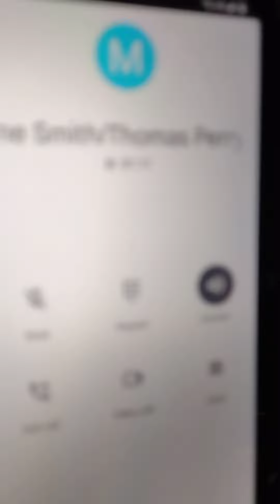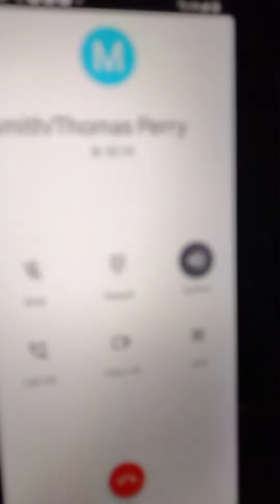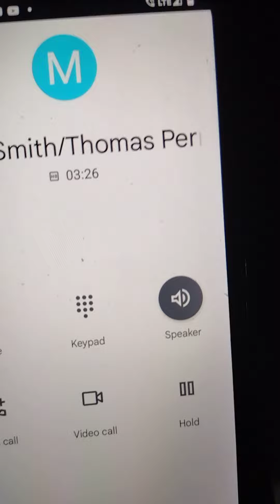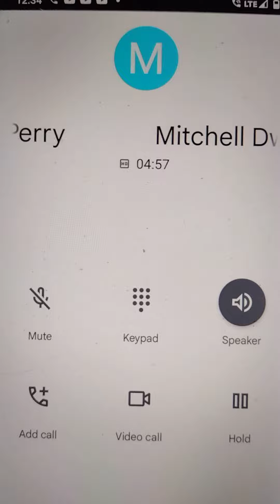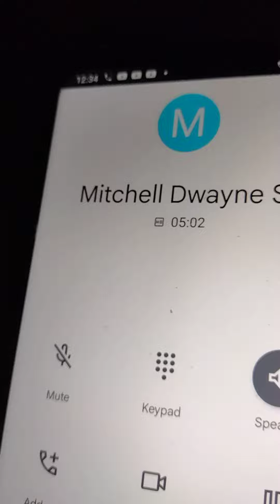June 6,2022 Telephone conversation with Mitchell Smith and Michelle Johnson.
Mitchell was kinda hot because he was worried about me out there on the Road, by myself. Thank you Mitchell.